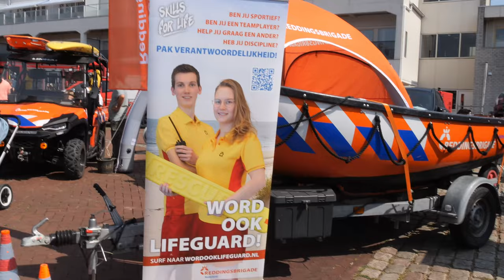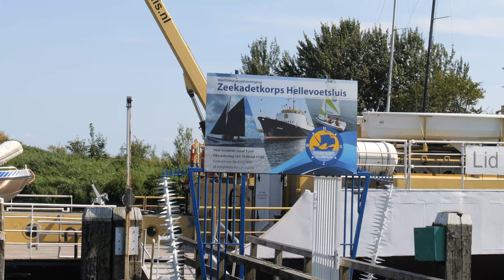Vestingdagen Hellevoetsluis met Roofvogelshow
Verslag van enkele buitenactiviteiten tijdens de Vestingdagen (2.0) in Hellevoetsluis. Opnamen zijn gemaakt op zaterdag- en zondagmiddag met om 02:40 de Roofvogelshow. Bij minuut 24:00 komt Wil van balen nog een ´jong lied´ zingen.
Video is verplicht weer aangemerkt als gemaakt voor kinderen, dus reacties zijn niet mogelijk. Wel op

Tijdtabel bij benadering:
00:00 Start met Equipage de Delft
00:12 (Jeugd)Brandweer
00:54 Langs de Koningskade met Veiligheidsplein
01:47 Dokweg met om
01:51 Kindertreintje
02:41 Roofvogelshow (duur ±15 minuten)
18:10 Vesting met ABACUS theater
18:36 (Oude) vrachtauto´s
19:40 Kermis met o.a. Tom & Jerry
20:42 Korpsschip de Zeefakkel
20:51 Modelbouwschepen met demo´s
22:01 Modelauto´s met hindernissen AMVZ.nl
24:00 Wil van Balen + VMOO Duitse legervoertuigen
27:16 Dweilorkest de Helletrotters